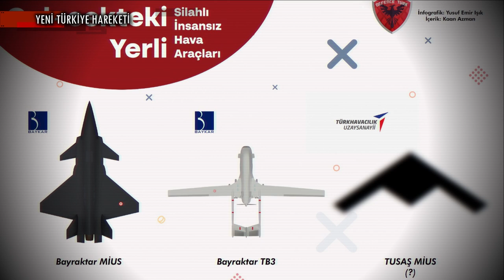TUSAŞ ANKA 3 MİUS’un İlk Görselleri Paylaşıldı!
KISA HABER METNİ :

Tusaş Anka 3 Muharip İnsansız Uçak Sistemi’nin ilk görselleri ve ilk uçuşa kadar test takvimi paylaşıldı. Yeni Şafak tarafından aktarıldığı üzere Ocak 2023’de ilk prototipin yapısal montajının tamamlanması ve bileşenlerin yerleştirilmesi; Şubat Mart 2023’te ise montaj ve yer testlerinin tamamlanması bekleniyor. Nisan 2023’de motor çalıştırma ve taksiye başlayacak olan Anka 3 Mius’un ilk uçuşu için de aynı ay hedefleniyor.

Anka 3 Mius’un görev tanımlarında hava yer, Sead Dead, İGK ve Elektronik Harp gibi görevler yer alıyor. Anka 3’e ilişkin görsellerde iç silah istasyonlarının yanında muadillerinden farklı olarak dış silah istasyonları da opsiyon olarak yer alıyor. Dış silah istasyonlarında Teber 82 ve Teber 81 güdüm kitli genel maksat bombaları göze çarpmakta. 7 ton sınıfında olacak Anka 3’te ilk etapta AI 322 veya muadili bir turbofan motorun kullanılacağı değerlendirilebilir.

BİZ KİMİZ?